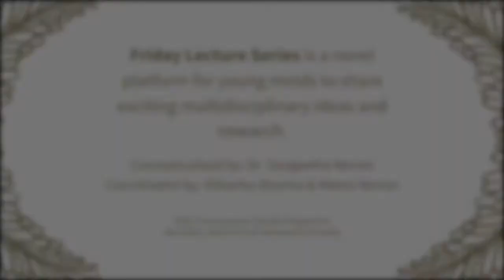NIAS CSP Friday Lecture 12 - "Eco- Aesthetics, Indigenous Culture & Development" - by Dr. S. Gregory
"Eco- Aesthetics, Indigenous Culture & Development"

The term ‘aesthetics’ has been subjected to philosophical discourse since ancient times. In most discourses, the close association between nature and aesthetics has been obvious though there may be differences in the details of its manifestation. Since the tribes have been known for their symbiotic relationship with nature in their traditions and culture, eco-aesthetics with reference to tribal people has a special significance and relevance. The attempt here would be to first analyse the discourse on the understanding of Aesthetics and nature and relate this with the historical perception and representation of the natives, followed by an overview of some of the features of the expressive cultures of Adivasis, in symbiosis with nature and an appraisal of the appropriate tribal development approach in the process of their contact with the mainstream society.

About the speaker:
Dr S. Gregory is presently the Chairman for the Board of Studies in Anthropology, Kannur University. He was formerly the Dean of the  Faculty of Social Sciences and the Director for the School of Distance Education. He has worked as the Head of the Department of Anthropology, and is a member of the Academic Council and Statutory Finance Committee; Coordinator at RUSA and Chairman for the Board of Studies in Anthropology. He has also served as the adviser for Union Public Service Commission (UPSC) and was a member of the UGC Expert Committee in Anthropology.
Dr S. Gregory was awarded the prestigious Fulbright-Nehru Visiting Lecturer Fellowship 2011-12. His research interests include Sustainable Development, Livelihood and Social Change, Participatory Research, Tribal Development and Health Culture to name a few.

Coordinators: Niharika Sharma & Meera Kumar Menon